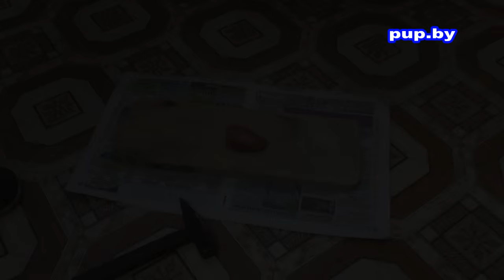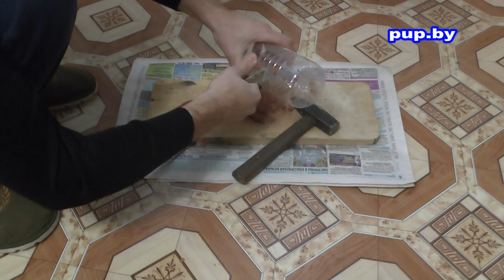Автополив из куска кирпича и бутылки